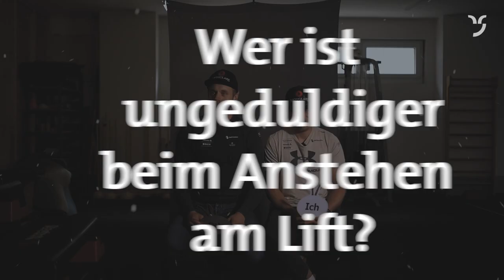Auf einen Schwung mit Mauro und Gino Caviezel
Wer geht als Erster zum Pistenkaffee und wer ist ungeduldiger beim Anstehen? Wir haben den Skirennfahrern Mauro und Gino Caviezel im Video auf den Zahn gefühlt. Und sie verraten ihre Insidertipps für die Skilifte Tschappina

Video: Graubünden Ferien